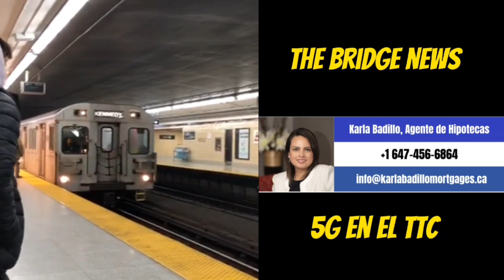Noticias de Canadá en español